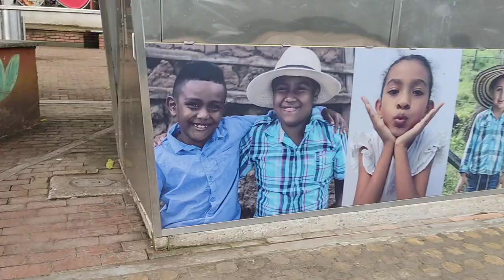Supia Caldas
Supía es un municipio ubicado en el departamento de Caldas en Colombia. Está situado en la parte occidental del departamento, en la región andina del país. Supía tiene una población de alrededor de 16.000 personas y es conocida por su producción de café. El pueblo tiene una larga historia, que se remonta a la época precolombina, y alberga varios lugares de interés cultural e histórico, como la iglesia de San Juan Bautista y la Casa de la Cultura. La ciudad también está rodeada de hermosos paisajes naturales, que incluyen colinas, bosques y ríos, lo que la convierte en un destino popular para el ecoturismo y las actividades al aire libre.